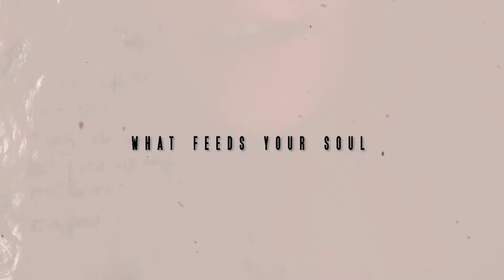Tale 83 | Little Life Tales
Tale 83💥
After the 2 Birthday, we are ready for the III season of Little Life Tales.
We are going to start with a chill mood and a Tale based on female entrepreneurs and music.
What else?
Hope you enjoy it. It is the beginning of a new adventure with LLT.
Music courtesy:  D. I.
See you soon!
Love.
T.

Instagram Music Licensed by Artlist